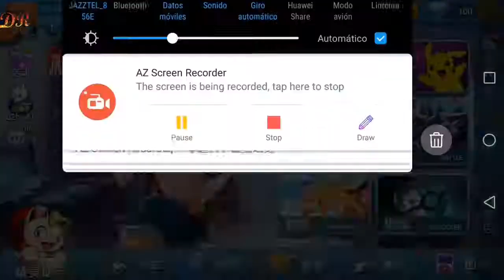Pocket Match 口袋对决（口袋妖怪TCG）Gameplay # 1